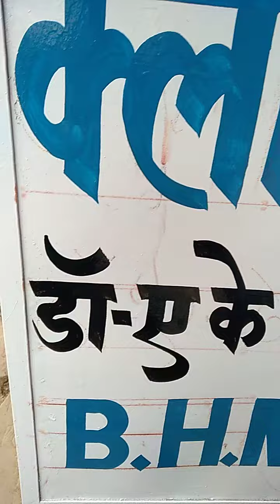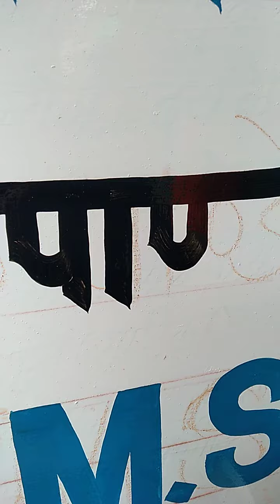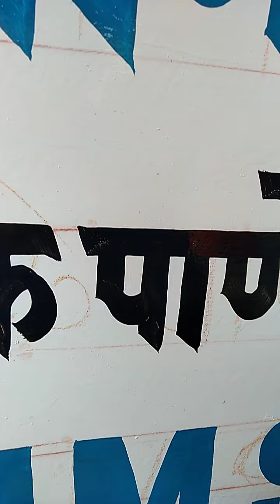Sign board writing painting kaise 👉👉🙏Please like Comments nd Share my Video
Sign board writing painting kaise kare